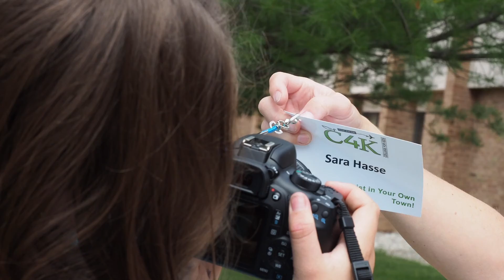Tourist in Your Own Town - College For Kids (Char-Em ISD)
The 2018 Char-Em ISD's College for Kids program included the class, Tourist in Your Own Town. Local personalities, Beth Eckerle and Alex Childress, taught local middle schoolers video and photo shooting and editing for the 3 day class.